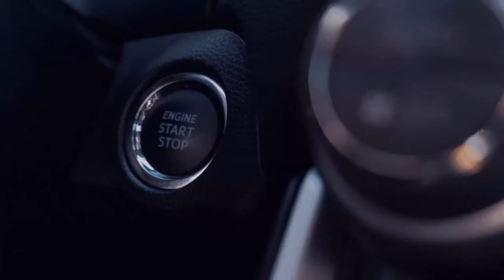[Der Justin kommt dazu ]Porto - Rijeka 5️⃣ [ETS - 2/GER/🔞][7️⃣3️⃣][🏬NTG][🌍MP/convoi]